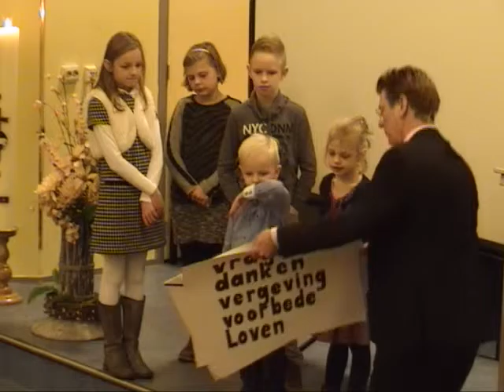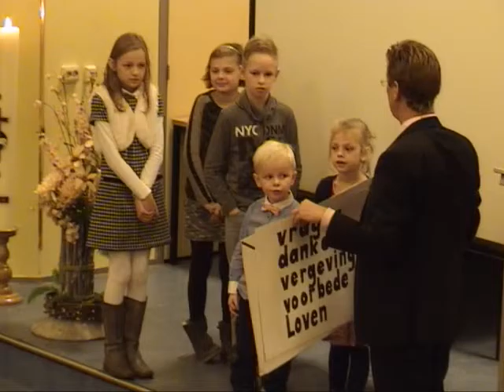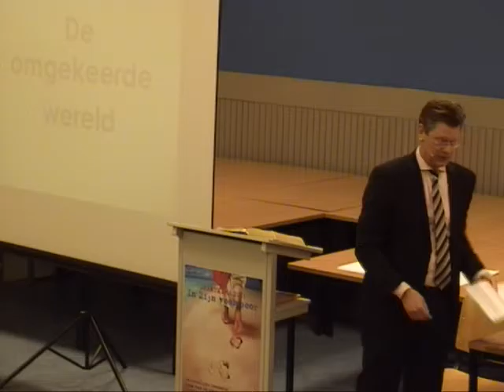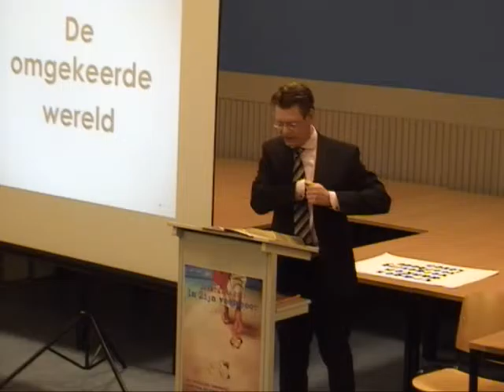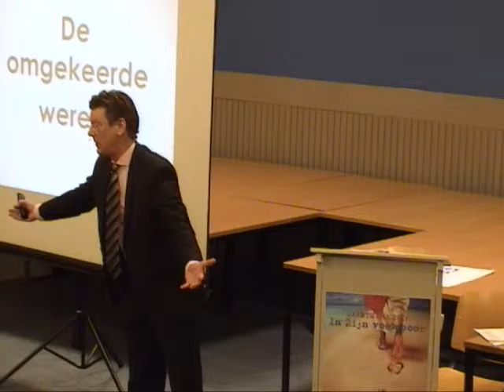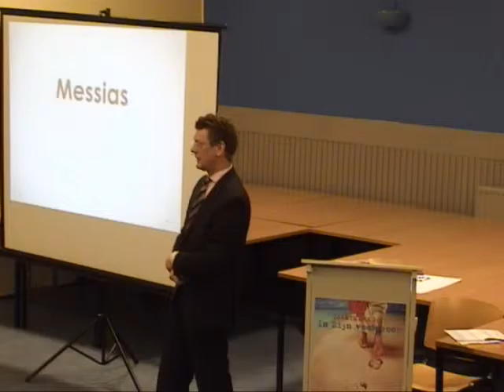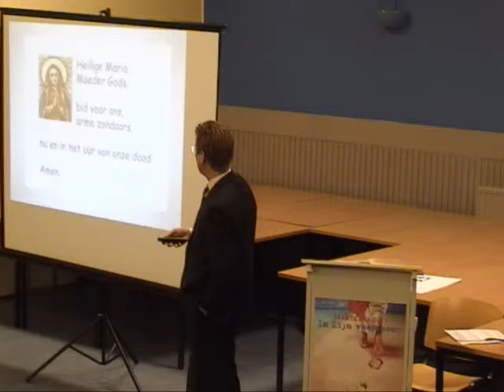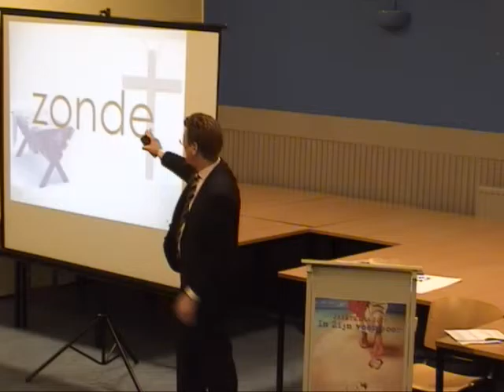De omgekeerde wereld (D. Verdouw)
Samenkomst Christelijke gemeente Bunde/Meerssen
Zondag 6 december 2015
Lukas 1:26-38 en 46-56
Voorganger ds. D. Verdouw